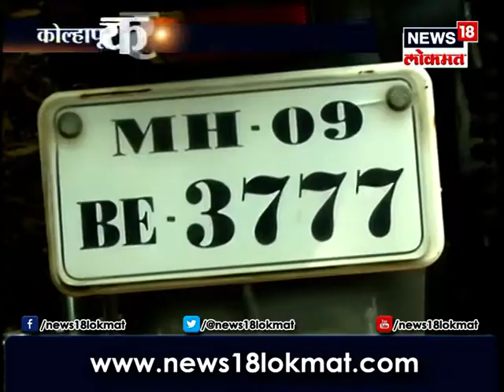कोल्हापूरकरांच्या 'लकी' नंबरप्लेटवरच्या प्रेमामुळे आरटीओने कमावले 13 कोटी रुपये!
कोल्हापूरकरांच्या 'लकी' नंबरप्लेटवरच्या प्रेमामुळे आरटीओने कमावले 13 कोटी रुपये! पहा हा विशेष रिपोर्ट